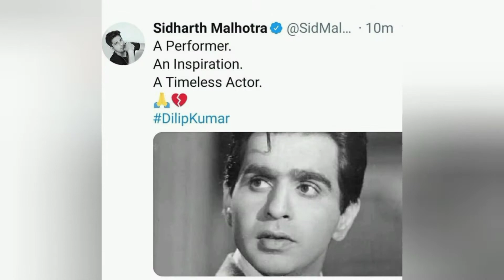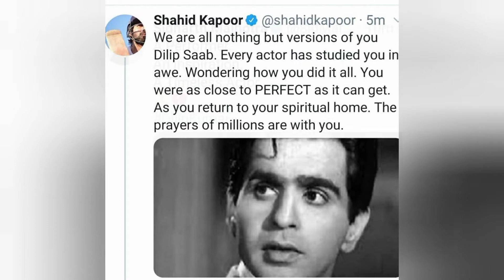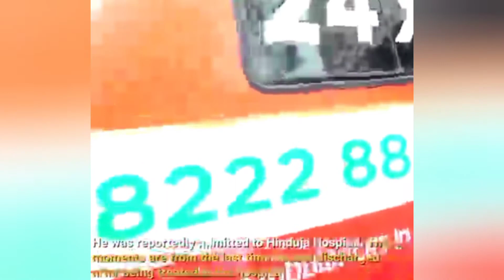مرگ نابهنگام دلیپ کمار (یوسف خان) هنر پیشه مشهور سینمای هند